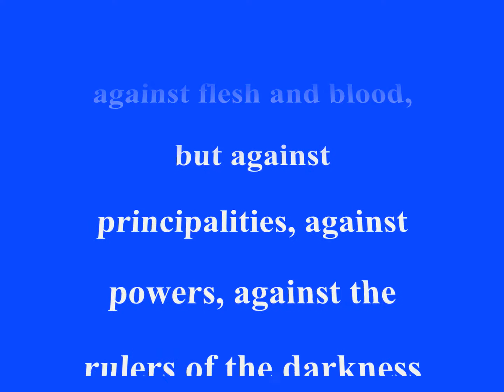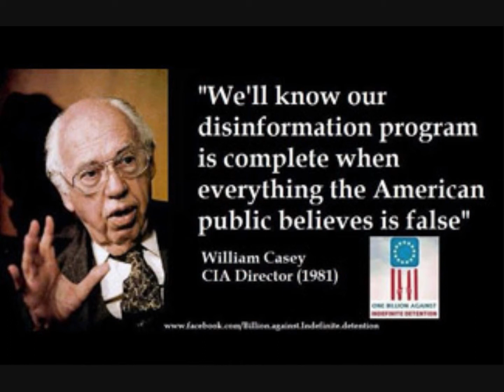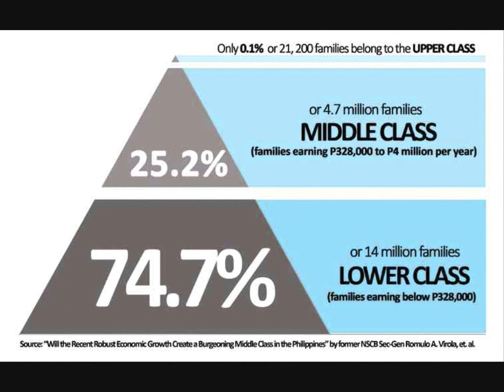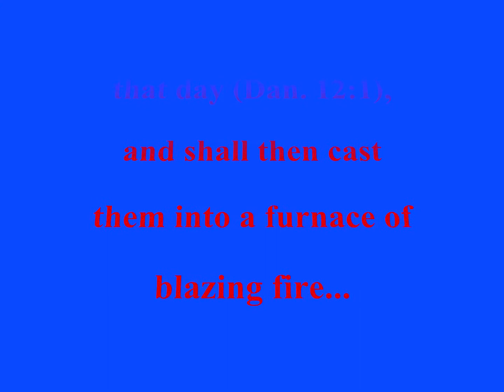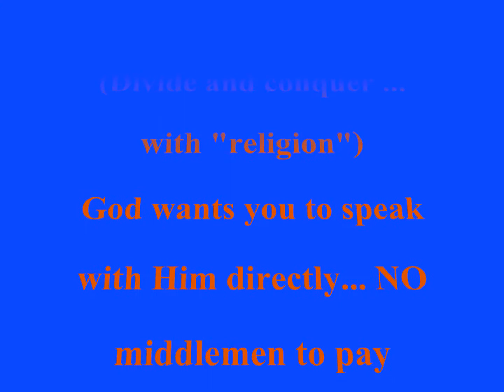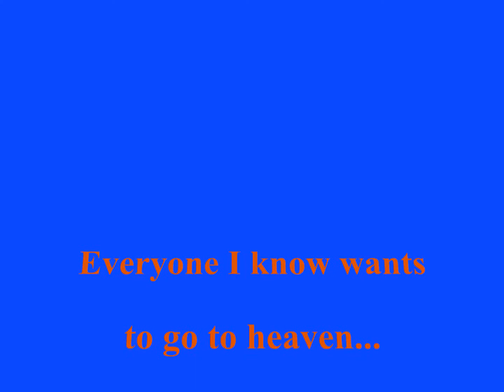If I were the Devil… by PAUL HARVEY & Christ's Second Coming by JAH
If I were the Devil . . . I mean, if I were the Prince of Darkness, I would of course, want to engulf the whole earth in darkness. I would have a third of its real estate and four-fifths of its population, but I would not be happy until I had seized the ripest apple on the tree, so I should set about however necessary to take over the United States.

I would begin with a campaign of whispers. With the wisdom of a serpent, I would whisper to you as I whispered to Eve: “Do as you please.” “Do as you please.”

To the young, I would whisper, “The Bible is a myth.” I would convince them that man created God instead of the other way around. I would confide that what is bad is good, and what is good is “square”.

In the ears of the young marrieds, I would whisper that work is debasing, that cocktail parties are good for you. I would caution them not to be extreme in religion, in patriotism, in moral conduct.

And the old, I would teach to pray. I would teach them to say after me: “Our Father, which art in Washington” . . .

If I were the devil, I’d educate authors in how to make lurid literature exciting so that anything else would appear dull an uninteresting. I’d threaten T.V. with dirtier movies and vice versa.

And then, if I were the devil, I’d get organized. I’d infiltrate unions and urge more loafing and less work, because idle hands usually work for me.

I’d peddle narcotics to whom I could. I’d sell alcohol to ladies and gentlemen of distinction. And I’d tranquilize the rest with pills.

If I were the devil, I would encourage schools to refine young intellects but neglect to discipline emotions . . . let those run wild. I would designate an atheist to front for me before the highest courts in the land and I would get preachers to say “she’s right.”

With flattery and promises of power, I could get the courts to rule what I construe as against God and in favor of pornography, and thus, I would evict God from the courthouse, and then from the school house, and then from the houses of Congress and then, in His own churches I would substitute psychology for religion, and I would deify science because that way men would become smart enough to create super weapons, but not wise enough to control them.

If I were Satan, I’d make the symbol of Easter an egg and the symbol
of Christmas a bottle. If I were the devil, I would take from those
who have and I would give to those who wanted, until I had killed the incentive of the ambitious. And then, my police state would force everybody back to work. Then, I could separate families, putting children in uniform, women in coal mines, and objectors in slave camps.

In other words, if I were Satan,
I’d just keep on doing what he’s doing.

Paul Harvey, Good Day.